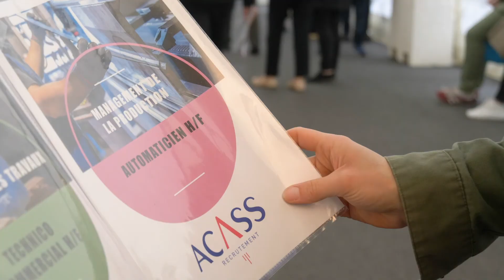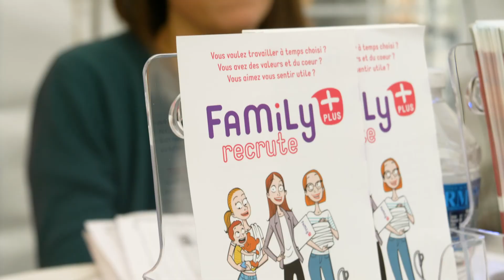Clip VDRVilleurbanne 2019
Cinquième édition du Village des Recruteurs de Villeurbanne, organisé par l'agence Aglaé Events, en collaboration avec la Ville de Villeurbanne, Pôle Emploi, la Mission Locale et l'ensemble des partenaires.

Au total :
- 3 000 candidats
- 40 entreprises, organismes de formation, agence d'emploi et services publics à l'emploi
- 1 500 offres d’emploi et de formation à pourvoir